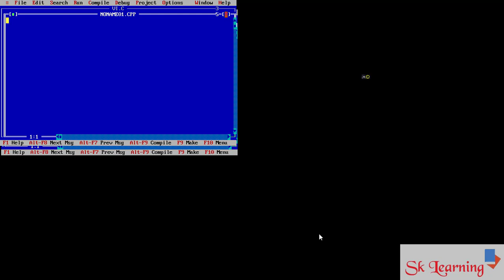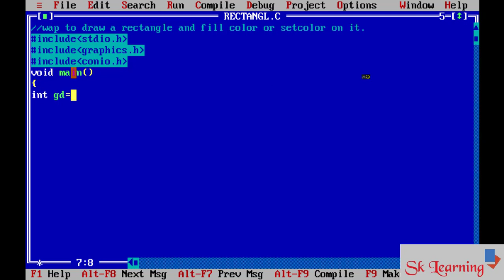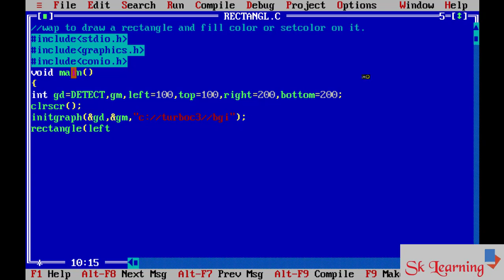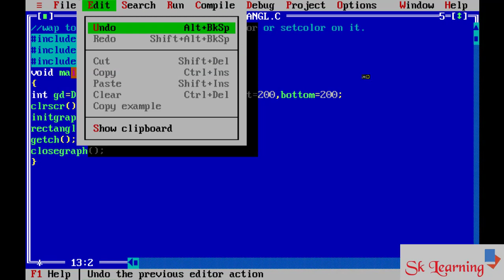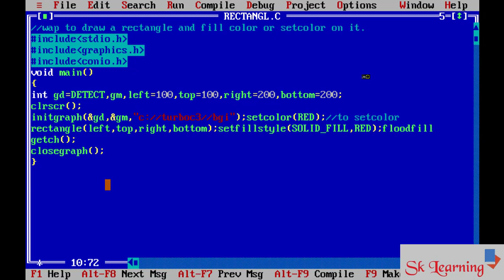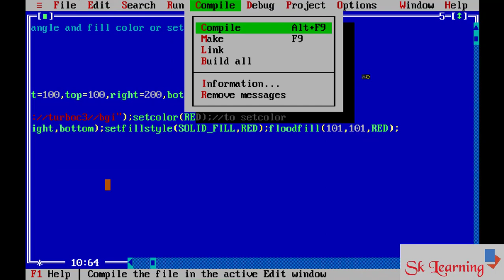Program to Draw a rectangle and setcolor, fillcolor in c graphics.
In this video, how to draw Rectangle  in graphics is explained with the help of practical demonstration using C programming language.

you can also buy the e-book you can also buy the e-book of Spring Core

Guitar Accessories
Fitness Band
Boat Headphones